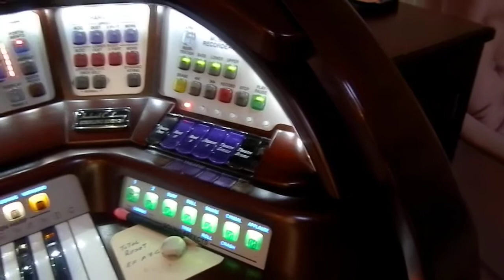SONG --" ALWAYS " --USING A DISCO - 9 -24- 13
I PLAYED THIS SONG " ALWAYS ", HAVING FUN USING FROM MY LOWREY STERLING ORGAN --" DISCO BEAT ", AND TRYING TO MOVE MY CAMERA ALONG WITH THE BEAT-- ALSO MY  , MR SCARE CROW  BY MY LOWREY STYERLING ORGAN-?